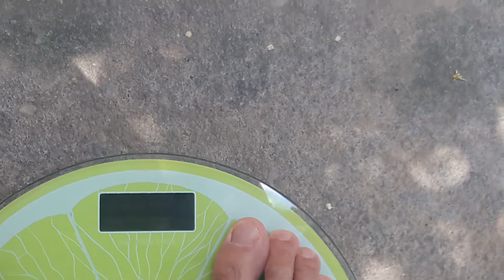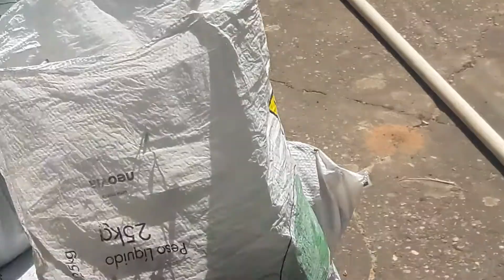O DESAFIO DA BALANÇA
curtem, inscrevam-se e compartilhe